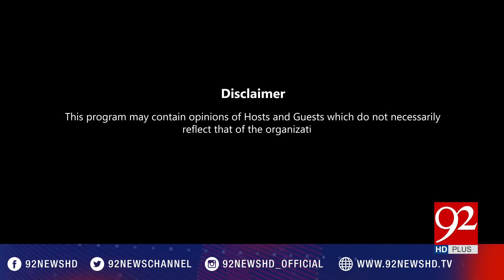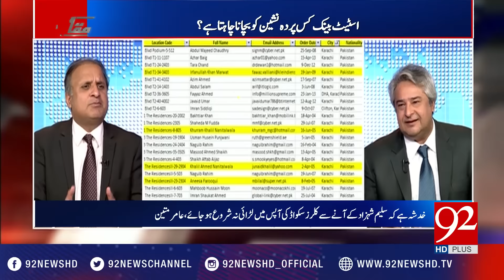Muqabil 07-02-2017 - 92NewsHDPlus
Watch complete program Muqabil with Sarwat Valim, Rauf Klasra and Amir Mateen on 92NewsHDPlus